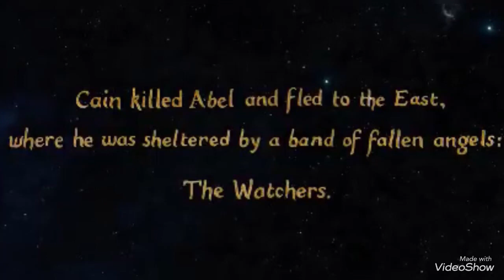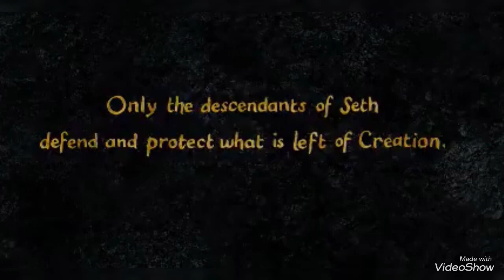จากเรื่องเรือโนอาห์น้ำท่วมโลกครั้งใหญ่ในอดีต มาถึงนิมิตภัยพิบัติน้ำท่วมใหญ่ของพระอรหันต์?! กรรม!?